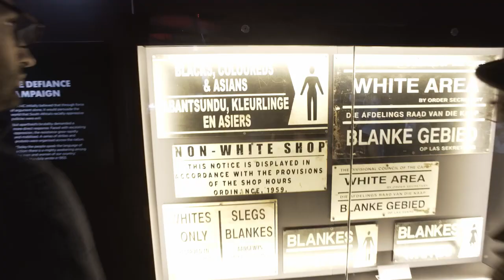Mandela: The Official Exhibition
Mandela: The Official Exhibition - OPENS MAY 27 at the Science Center. Embark on a personal journey through the life of the world’s most iconic freedom fighter and political leader, Nelson Mandela.